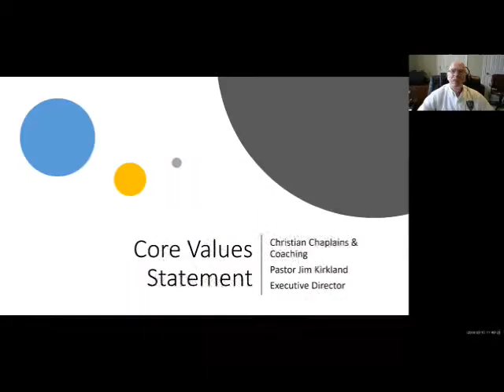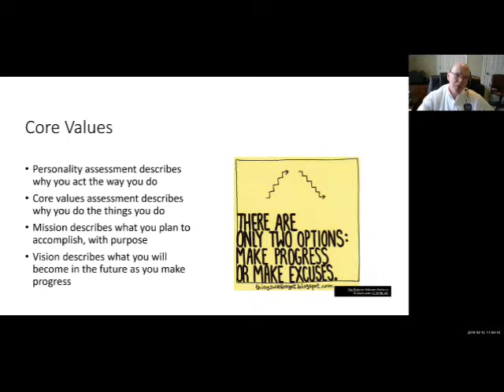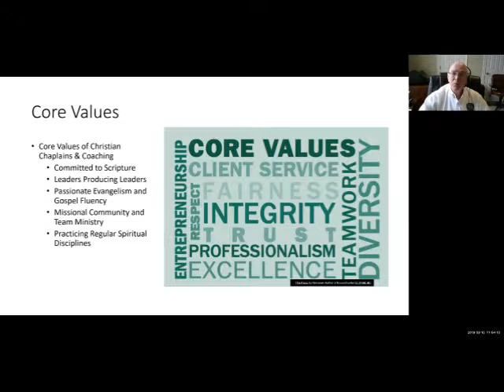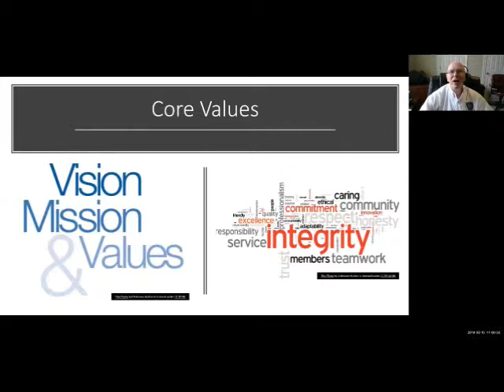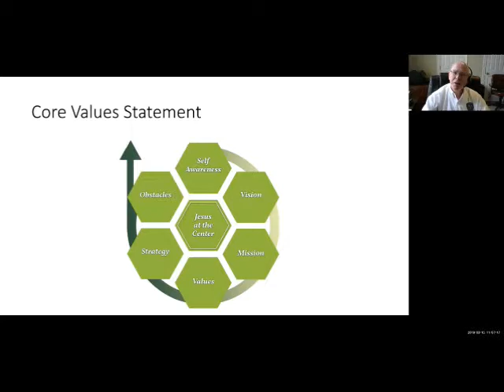Step 4: Core Values Assessment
Core Values define the reason why you do the things you do. Shared core values in a group will help people agree on what they will do together. Defining your values is an important step in the process. Do you know what yours are?